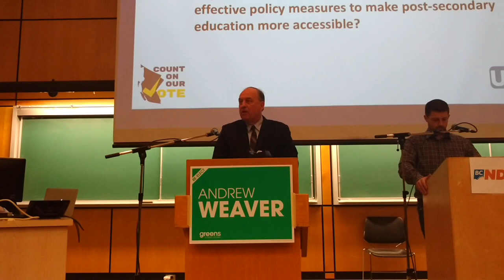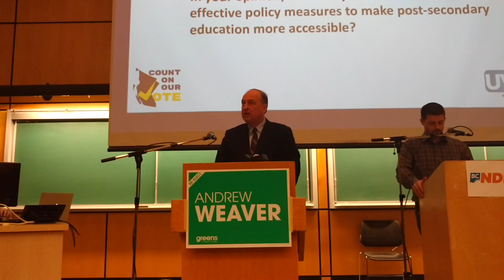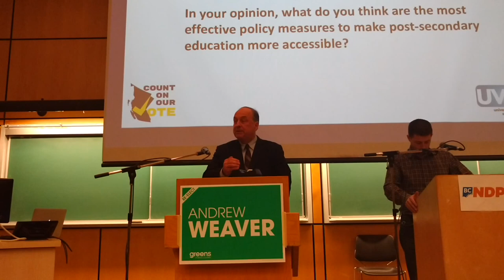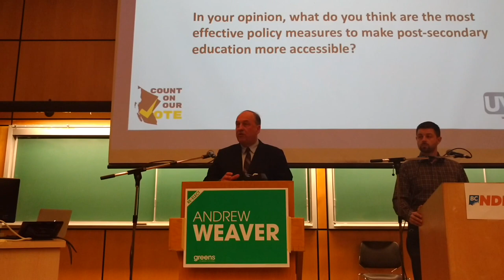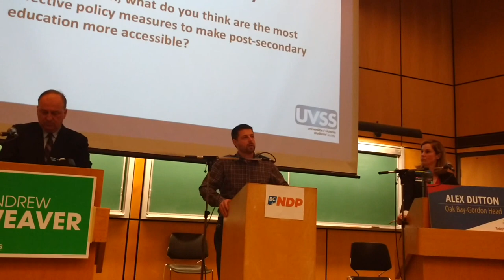22march2017 - lousy video recording of UVSS candidates debate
This is a very lousy video recording from my android phone.  The device started to get hot, so I stopped recording.  Some parts are audio-only as i put the device down.

This was recording while I was manning the UVSS facebook livestream

As well as recording on the video camera,
The camcorder battery died about 1/2 way through, and was on a mini-tripod and selfie stick.